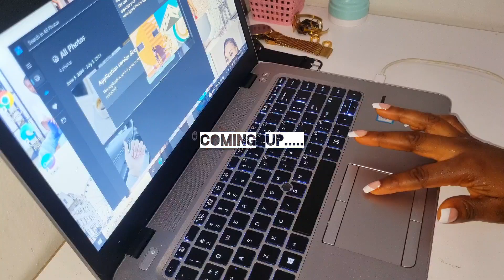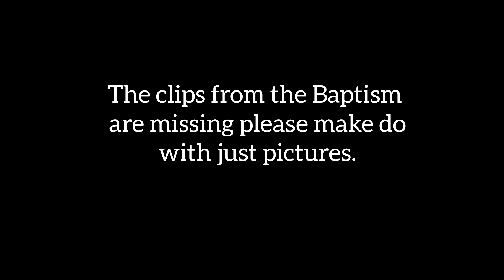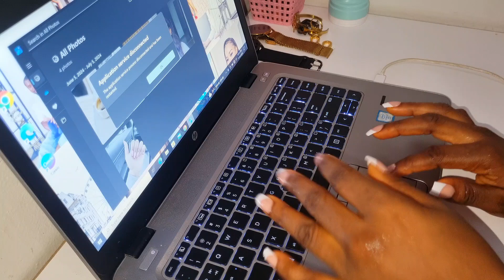My life as a stay at home mom with 2 kids | weekly vlog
Hey loves!
welcome back...

In Today's weekly vlog my baby got baptised in church, and my all round activities as a mom taking care of my kids.

The vlog pretty much details my life and what i have been up to lately.

Honestly am slowly getting the hang of it now. My filming and editing pace have also improved in the past weeks. so happy about the progress and I hope you get to enjoy watching this one 😊

please watch video in 4k for better Quality